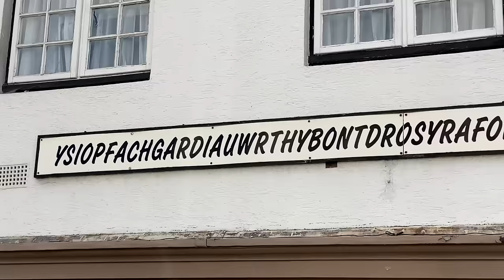I Tried a 2,000 Mile Off-Road Challenge with Zero Experience… (Ep.16)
Wales is not for the faint-hearted...

🎥 FILMING/AUDIO GEAR 🎥
Vlogging Mic

LAVI
Jacket & Trousers: Oxford Mondial 2.0
Gloves: Oxford Brisbane Air
Boots: Oxford Tracker 2.0

OLLIE
Jacket & Trousers: Oxford Rockland

⛺️ CAMPING GEAR ⛺️
Tent: Lone Rider ADV Tent
Sleeping Mat
Cooking Pot

Marc Travels
Onherbike
2Up and Overloaded
TAKE ME EVERYWHERE
Itchy Boots
Off She Goes
Charley Sinewan
Mototrek
ARiemann1
Freddie Dobbs
Usernamekate
RichyVida
LNR Moto
TheMissendenFlyer
Teapot One
Brake Magazine